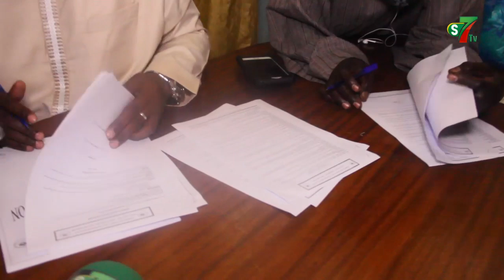Papa Sow prêt à affronter Gris Bordeaux